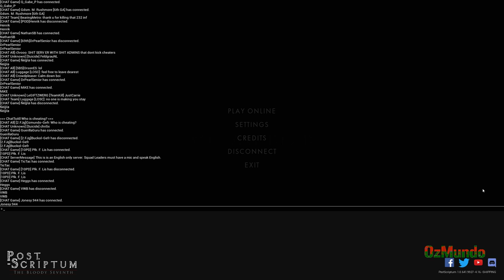Ozmundo's Post Scriptum Livestream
Hey there. I'm not a serious streamer, I just share me playing the incredibly atmospheric World War II game Post Scriptum on the UK 2.FJg server.

I normally play around 6-8 PM UK time or randomly at the weekends, so come and watch me fumble my way around the battlefield and please come and say 'Hi' to me in-game.

I don't have a second screen spare at the moment and I get absorbed in the game, so sorry if I don't respond in chat. You can chat to each other about me. :)

If you're interested in joining a group of adults who take their warfare seriously but like to have fun along the way together, check out We have members in both the US and Europe, a US Squad server and Hell Let Loose UK and US servers too.

Alternatively, you can say hello to me on my own Discord server